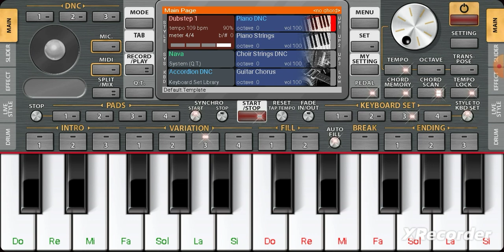Kağızman - Barış Manço - Piyano (ORG 2023) 🎹🎹🎶